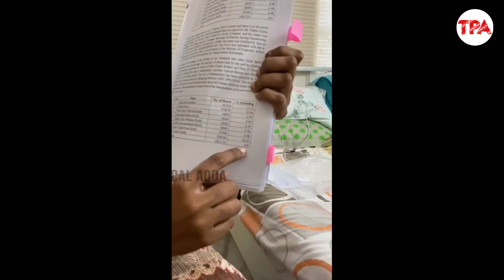చల్లా ఫ్యామిలీ లో విబేధాలు | Clashes Between Challa Family | Challa Sri Lakshmi Mandal Fires